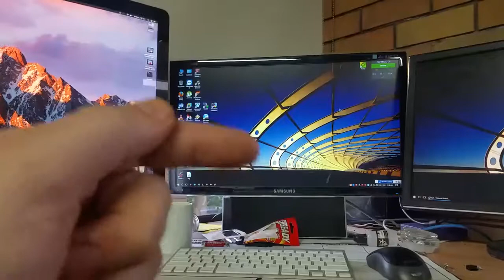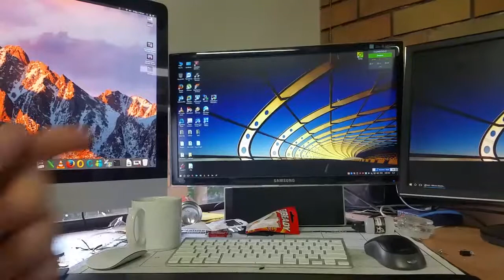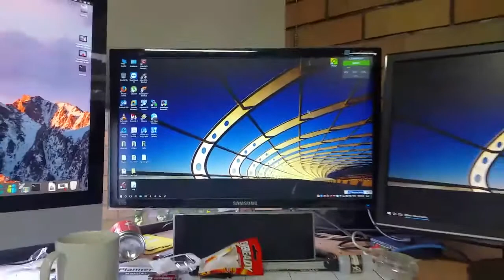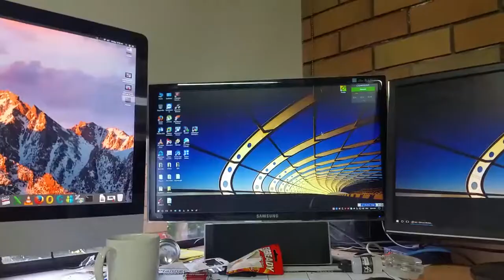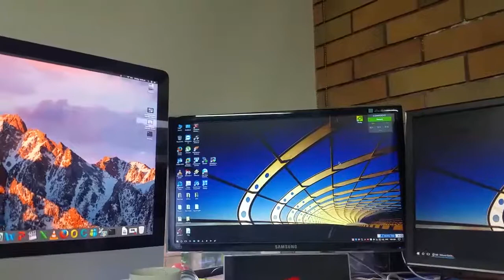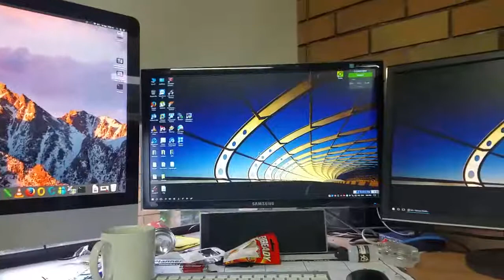Midweek Update #14 - Good and Bad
Bit of a longer midweek update than usual.